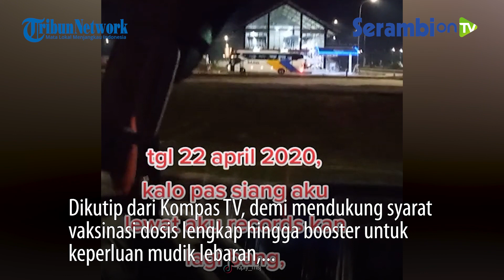Viral Info Adanya Penyekatan Mudik Lebaran 2022 di Tol Lampung, Ini Faktanya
Dilansir dari unggahan akun TikTok @kiply_msj, Jumat (22/4/2022) terdengar dalam rekaman tersebut warganet itu menginfokan mengenai adanya penyekatan surat vaksin di Tol Lampung yang berlaku bagi pemudik dari semua unit baik truk, minibus, bus dan lain sebagainya yang berasal dari Jawa menuju Sumatera maupun sebaliknya.

Warganet perekam video tersebut juga turut menghimbau para pemudik untuk melengkapi berbagai surat yang diperlukan seperti melengkapi surat vaksin.

Sedangkan dalam salah satu komentarnya diunggahan tersebut ia mengatakan merekam kejadian itu di tol Lampung km 20.

Namun, berdasarkan komentar-komentar dari warganet lain di postingan tersebut penyekatan itu hanya berupa pengecekan apakah pemudik sudah disuntik vaksin atau belum.

Jika belum, maka wajib melakukan suntik vaksin di gerai-gerai yang telah disediakan.

Dikutip dari Kompas TV, demi mendukung syarat vaksinasi dosis lengkap hingga booster untuk keperluan mudik lebaran, satuan Polda Lampung telah membentuk gerai vaksin di empat lokasi rest area ruas tol Lampung. (*)